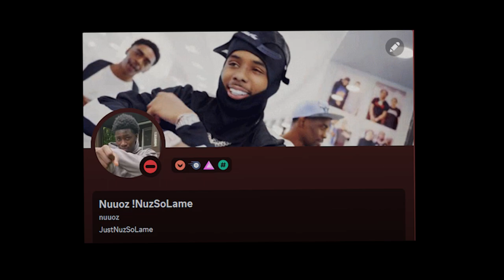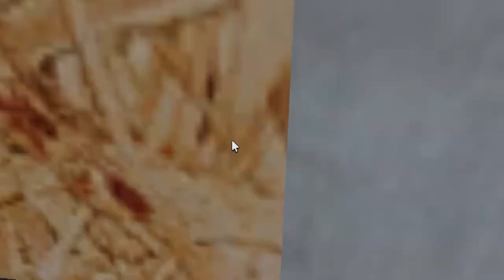A NOOB TO A PRO IN ROBLOX THA BRONX 2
IN TODAYS VIDEO I TURNED MY FSB GANG MEMEBER INTO A PRO AND IT WAS NOT LOOKING GOOD.

This It The OFFICIAL Nuuoz🦋And This Is The Place For Lit Videos!🔥
I Post Mostly!!🥺 On The Weekdays I Talk to my Fans#️⃣
PEACE!

better gun, GANGS TURNING A NOOB TO A PRO IN ROBLOX THA BRONX 2